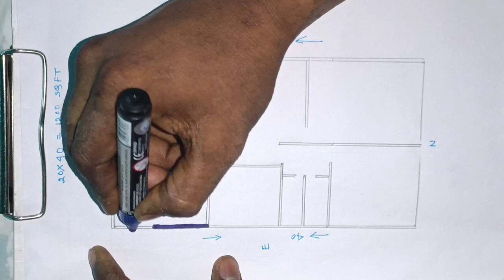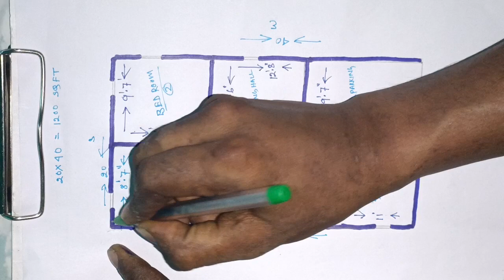20*40 एके नई डिजाइन हाउस योजनाओं ll vastu Shastra plans ll Car parking with house design ll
20×40 New house design plans ll vastu Shastra plans ll Car parking with house design plans ll

Buy beautiful interiors Small items:-

1. Best 3d wallpaper for wall decoration

2. Home decor lucky deer

3. Floating Wall Shelves

4. Bed room lighting decor items

5. Art painting for bedroom

                    Hello friends I am Ms Krishna ghosh I am giving you free advice . I will serve you well to give I will try to make building your Home.

This video is for Learning purpose only .Copy right disclaimer under section 107 of the copyright act 1976 , allowance is made for fair use for purposes such as citizens , comment, news, reporting, teaching ,  scholarship, and research  .

Yours queries:-

2040 house plan
20 40 house plan
20x40 house plan
20x40 house plans
20 x 40 house plan
2040 house plan 3d
20x40 house plan 3d
20 by 40 house plan
2040 house plan duplex
house plan
800 sqft house plan
house plans
20x40 house design
3 bhk house plan
small house plans
3 bhk house plans
20x40 house plan north facing
20x40 house plan with car parking
house plan design
20x40 house plan with 3d elevation
20x40 house plan west facing with vastu
800 sqft house